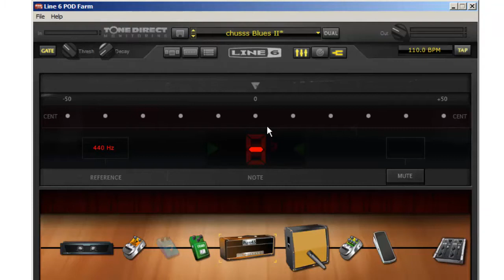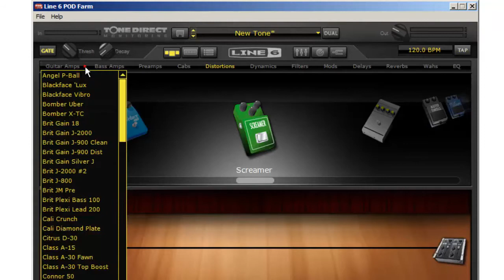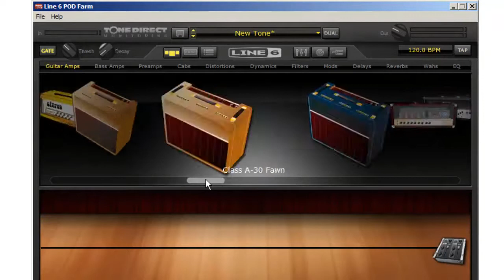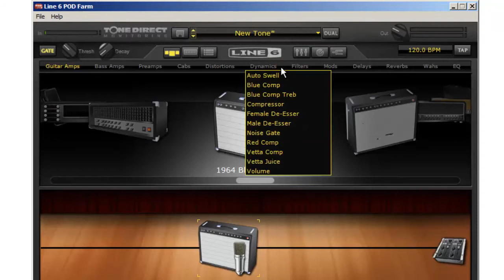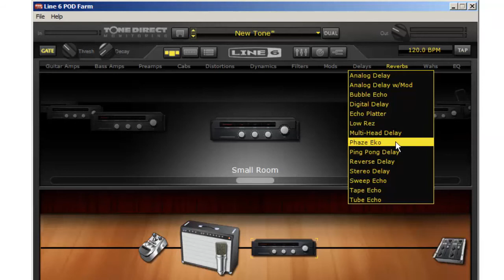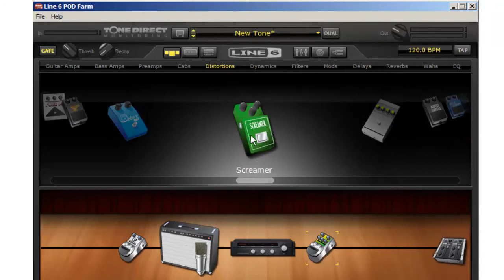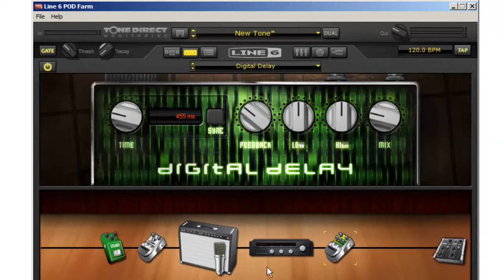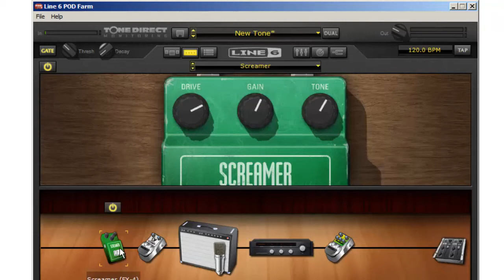تضبيط صوت الجيتارلعزف البلـوز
طريقة مبسطة لتعديل تون الجيتار باستخدام بعض المؤثرات الموجودة في برامج الجيتار والبلج انز الموجودة على الموبايل او الكومبيوتر مثل جيتار ريج وامبليتيوب او برامج هندسة الصوت او التوزيع المختلفة